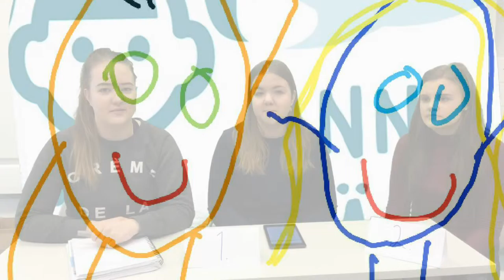Omat uutiset - mallilähetys